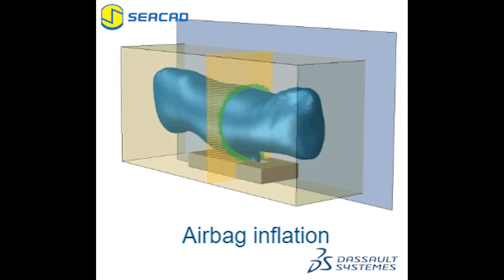ABAQUS Coupled Eulerian- Lagrangian (CEL)-Airbus Inflation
If you have any question regarding this, please drop us an email! :)